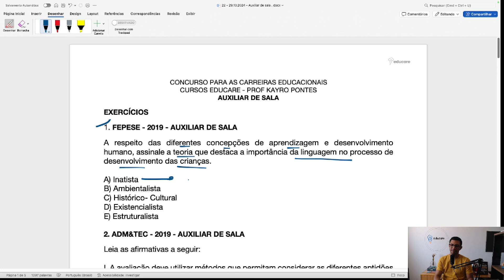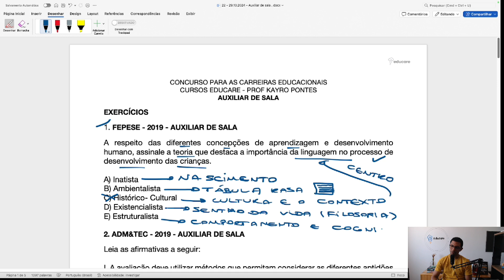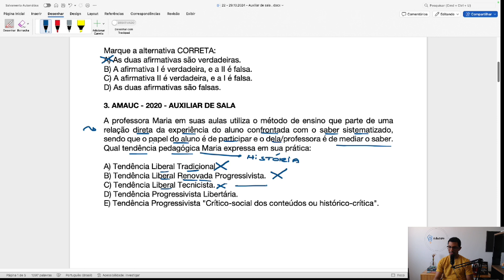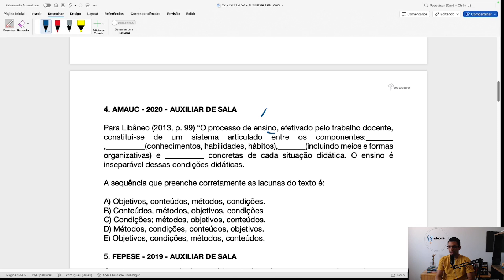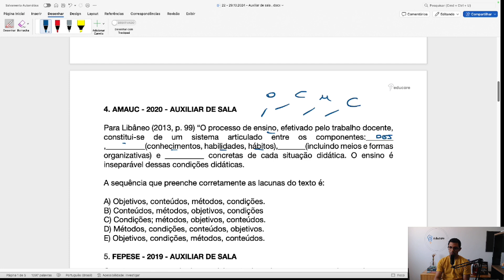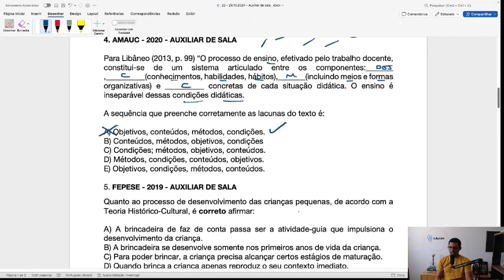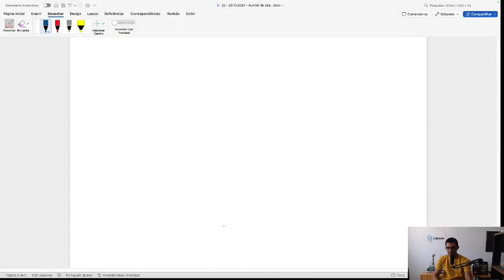Conhecimentos Específicos - Auxiliar de Sala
Olá! Aqui é o prof. Kayro, tudo bem? Seja bem-vinda(o) ao vídeo.

Nessa aula, estudamos alguns dos conhecimentos específicos do cargo de auxiliar de sala e descobrimos como são exigidos nas provas. Para aprender mais e dominar todos os assuntos que você precisa para aprovar no seu cargo, conheça ao nosso curso preparatório completo para auxiliar de sala e tenha acesso ao nosso melhor material de estudos com videoaulas, materiais de leitura e simulados no link:

Rumo à aprovação!

Para participar do nosso grupo do canal gratuitamente e acessar aos materiais gratuitos, clique no convite abaixo:

Quer ter acesso a outros cursos, aulas e materiais completos para estudar em nosso canal? Você pode se tornar MEMBRO do nosso clube de canais. Assista ao vídeo abaixo e torne-se MEMBRO:

Educare - Andando de mãos dadas com os alunos